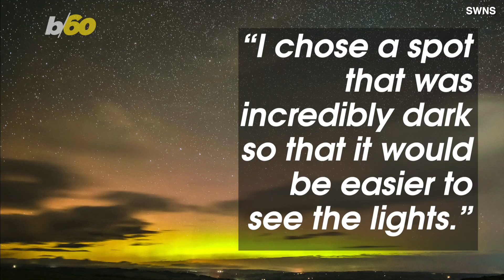Light Show! Camera Captures The Northern Lights Setting The Dark Sky Aglow!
The beautiful sky spectacular was captured by astronomer Adam Shore, showing the northern lights swirling above Hadrian's Wall in the UK. Buzz60’s Mercer Morrison has the story.